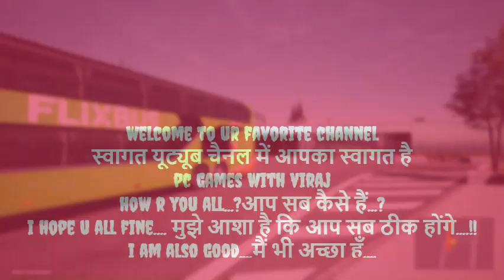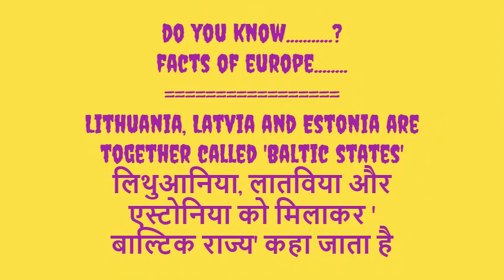From Toll Plazas 2 Lush Forests: Epic Gaming Expedition टोल प्लाजा से हरे जंगलों तक: गेमिंग अभियान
Welcome to PC GAMES WITH VIRAJ / @EuropeOutings.
|lॐll         || ॐ नमः शिवाय  ||

*** YouTube Subscriptions is FREE. NO CHARGES ***
            2)  you will get NOTIFICATION ON TIME , So you will NOT MISS ANY VIDEO as i post video on YouTube.

Daily 2 videos of @
5 PM (IST)  Fern / The Bus Simulator
5 PM  (IIST)   Euro Truck Simulator / American Truck  Simulator

I have now 2 roles in this game :-
 ie. 1 driver & 2nd roles is of your tour guide
As a tour guide I have to provide information about (Europe & America)

I have added a new section ' EXTRA SHORTS " some Extra Information Regarding Countries we travel from TODAY 14 Dec 23. in this section you can get info about the country in which we are travelling ( in ets2 and Fern Bus) &  in ( ats & 18 wheels ) you will get INFO about  STATE  in which we are travelling.
NOTE : This info can be any where in the video, so don't skip video & watch till the end...

 i have added new section to each video, that is
This section will tell FACTS OF EUROPE (in ets2 & Fern bus) &
FACTS OF AMERICAN (in ats & 18 wheels)
This section can be anywhere in the video (from today ie. 5Dec 23).
NOTE : This section can be any where in the video, so don't skip video & watch till the end...
this is just to give additional information about Europe & America...!!

your comments are most valuable So please comment / express your views regarding videos

i have created  playlist , if you want to watch videos from beginning

Euro Truck Simulator (ets 2) and American Truck Simulator (ats 2) for beginner guide

i will drive both games (Euro Truck Simulator (ets 2) and American Truck Simulator (ats) simultaneously .My purpose is to show Natural Beauty of Europe & USA

I have created this video free tutorials on EURO TRUCK SIMULATOR 2 & American Truck Simulator (ats 2) to help you understand how to play this game from scratch. i will cover all cities in Europe & American cities step by step. so dont forget to watch all my videos of Euro truck simulator 2 & American Truck Simulator (ats 2)

Travel with me in European & American continent's. ENJOY THE TRUCK & BUS RIDE...WITH ME (Viraj)

Enjoy the truck ride.

Disclamer
you can drive your own truck business ... with the help of my YouTube video Tutorials. You can have fleet of more than 10 trucks of your own. You can drive in 8 to 10 country in Europe.

ets 2 pc gameplay
ets 2 1.44
ets2 1.4 mods
ets 2 1.44 download
ets game
ets 2 volvo
ets 2 mercedes benz
ets 2truck journey
ets 2 Scania

PC Specification
Processor: AMD Ryzen 7 7800X3D
Motherboard: MSI MPG X670E Carbon WiFi
GPU: Asus ROG Strix RTX 3080ti OC edition
RAM: 64GB DDR5

Viraj